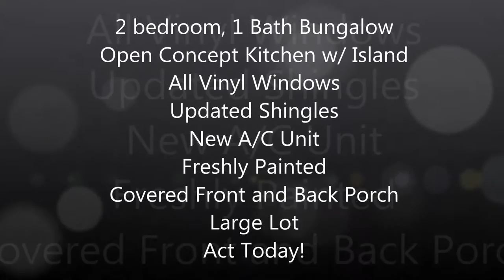Andrew Bain - Sarnia Real Estate - 781 Sycamore Dr $128,900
$128,900 Whether you’re an empty nester or young professional – this open concept bungalow is sure to impress!  With its inviting covered front porch,  gorgeous white kitchen with centre island overlooking the living room, updated 4pc bath and nicely done up bedrooms all there is left to do is grab the keys!  Your bright and generously sized laundry room is all tiled and has access out to your large, fenced backyard with oversized shed and covered back porch – perfect for entertaining, BBQing, or enjoying an evening rainfall and staying out of the elements.  Updates and other features include: freshly painted, newly landscaped, air conditioning unit, roof shingles and all vinyl windows.  Call today and make this home yours!